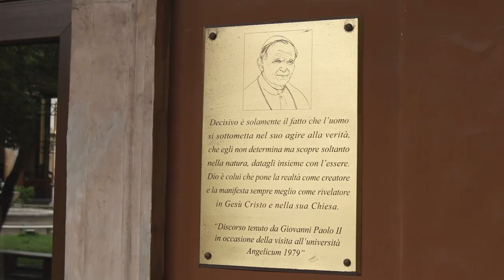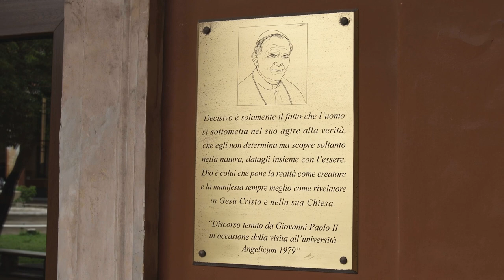Angelicum: the best place to cultivate your faith and academic interests // in the footsteps of JPII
Meet Mary Stone from the US who is a student of the licentiate program in moral theology at the Angelicum in Rome. Mary has persued her acedmic interests in the foosteps of St. John Paul II and found the Angelicum to be the best place to cultivate her faith as well as academic and artistic passions.